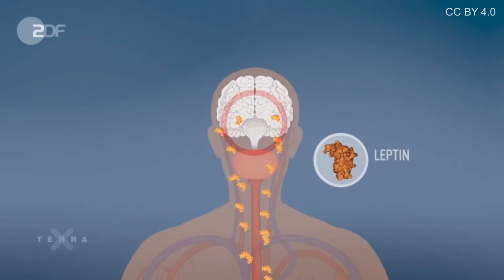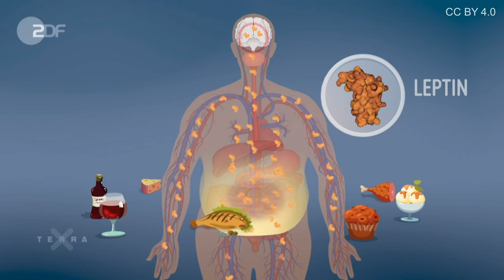Terra X - Warum das Hormon Leptin uns satt macht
Leptin ist sehr wichtig für die Regulierung unseres Körpergewichts. Sind die Fettzellen gut gefüllt, senden sie Leptin aus und signalisieren so: Sättigung ist erreicht!

Urheber: 3sat/nano, Telekult, Petra Cyrus, Thomas Henk Henkel+Knut Muhsik, Lena Hatebur), tricky GbR